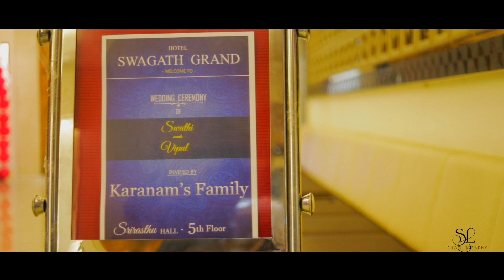THE CINEMATIC WEDDING HIGHLIGHTS OF SWATHI + VIPUL || SL PHOTOGRAPHY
WEDDINGS l EVENTS l CANDIDS
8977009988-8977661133